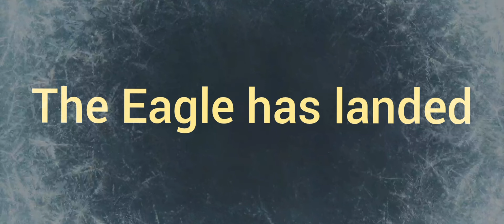Saxon Live 🤘🇨🇭🤘Saxon Pins created M.B in TV Size and the Song The Eagle has Landed